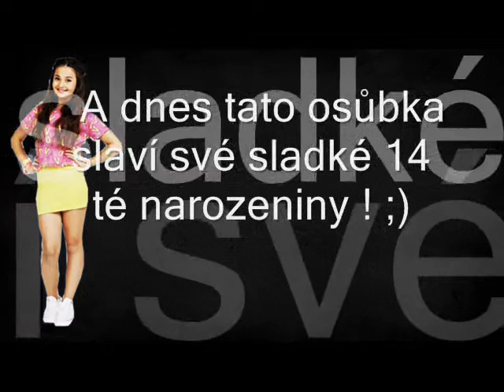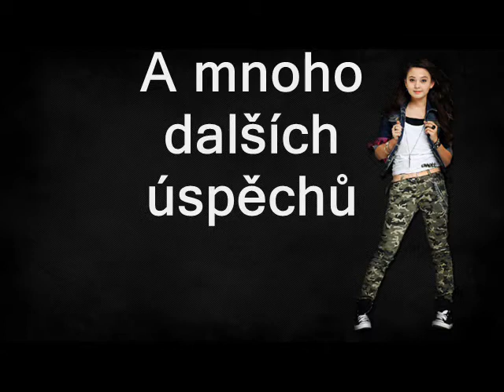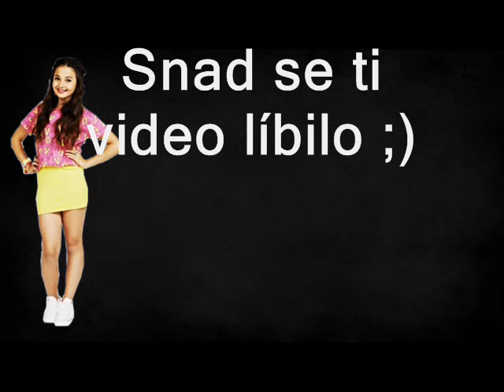Pro Angee Shestak ke 14.tým narozeninám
VŠECHNO NEJLEPŠÍ ANGEE ! :*
Dávám to sem den předem,tak se nedivte :)